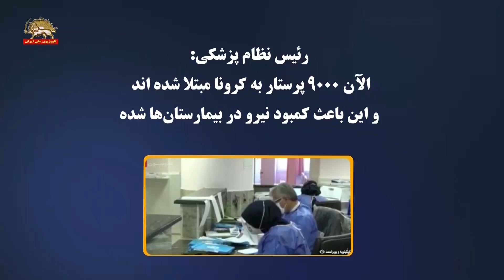رئیس نظام پزشکی الان ۹۰۰۰ پرستار به کرونا مبتلا شده اند و این باعث کمبود نیرو در بیمارستانها شده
رئیس نظام پزشکی:

الآن ۹۰۰۰پرستار به کرونا مبتلا شده‌اند

و این باعث کمبود نیرو در بیمارستانها شده

تلویزیون رژیم ۲۵تیر ۹۹

آمار کشوری قربانیان روزانه کرونا هم هنوز سه رقمی است و هم‌چنان ۲۵استان در وضعیت قرمز و هشدار قرار دارند . . . . .

رئیس سازمان نظام پرستاری می‌گوید تا الآن ۹۰۰۰پرستار به کووید۱۹ مبتلاء شده‌اند و این باعث کمبود نیرو در بیمارستانها شده به‌گفته آقای میرزابیگی بیشتر پرستارها با همه خستگیهای جسمی و روحی‌شان از خانواده‌هایشان دور می‌مانند تا به بیمارها رسیدگی کنند.